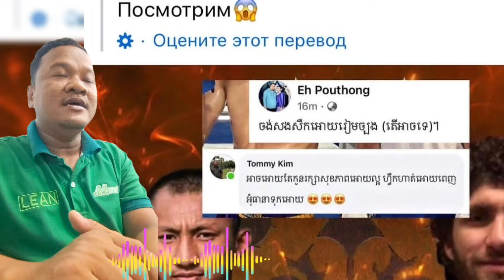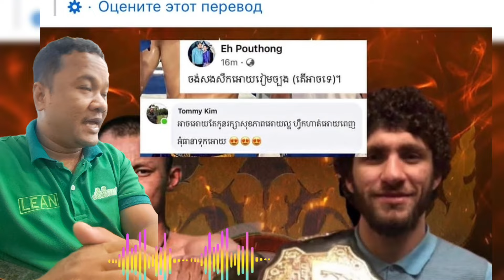មិនធម្មតាទេ Nabati ប្រកួត9ឆ្នាំមុនដែលចាញ់ ផល សោភ័ណ សឿប្លែក ផុង សារិ អាវ៉ាន់តាន់ សន្លប់ឈឹង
We also do not wish to use the heart of any piece of work that would perhaps decrease the market value of the original content, if anything we hope to promote the content so that people can reach out and subsequently increase the market values